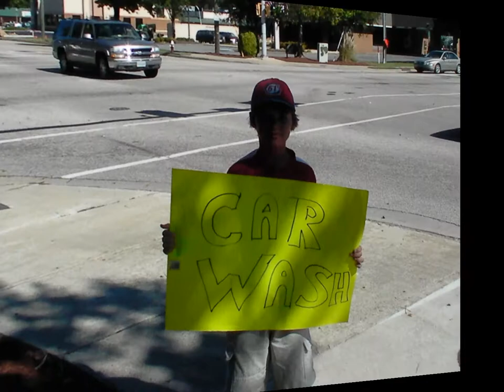VBA 61s Baseball Team Carwash